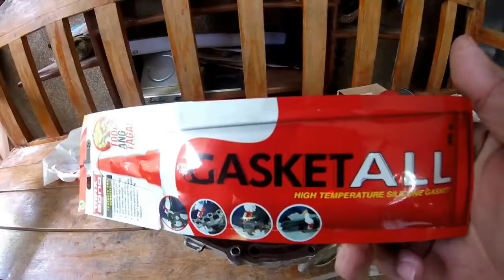SUZUKI GD110 MAJOR REPAIR INSTALLATION OF STATOR COIL ASSEMBLY